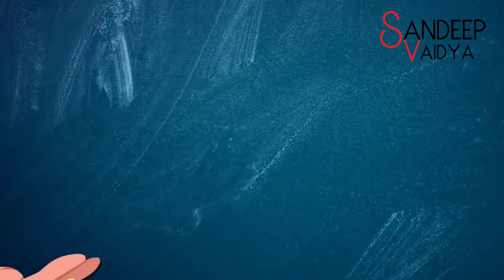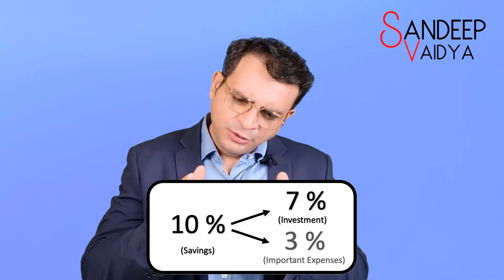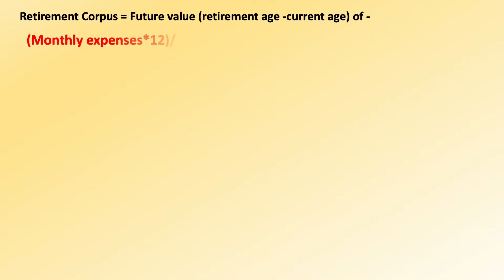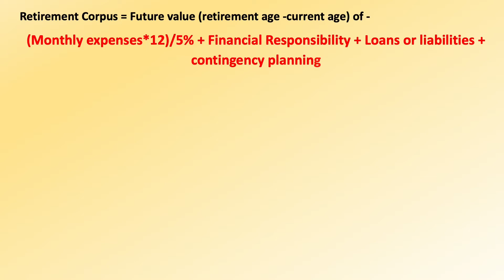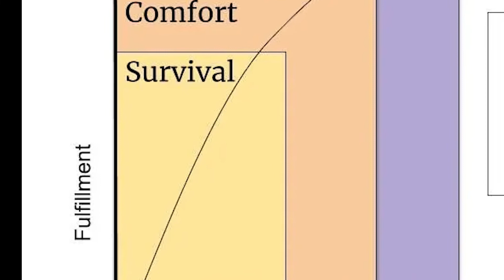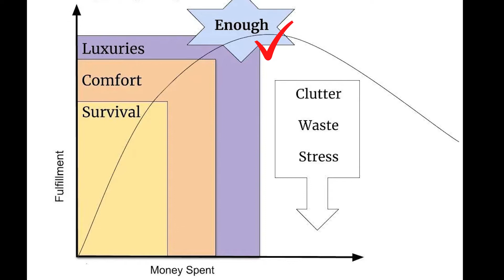Financial Freedom। Beat lifestyle inflation। हिन्दी में। Sandeep Vaidya । How to become Rich & free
How to Achieve Financial Freedom in India or Financial Independence and Retire Early in India in Hindi. Everyone wants to get rid of money problems early to be financially independent fast.

Lifestyle Inflation -  is what is holding most people back from achieving the financial freedom that they are all striving for. Money of course is not the most important thing in the world, but not learning how to manage it will lead to a miserable life. Humans have a natural tendency to increase their standard of living and it's often driven by a desire to increase comfort as well as from our social circles. The best way to overcome lifestyle inflation is by living below your means and keeping some of your money on the side.

Society often tells us that 'bigger and newer' is always better; that we must UPGRADE to have a better quality of life. But the key to long-term happiness is learning to be happier with less. Lifestyle Inflation is how people can make tons of money and yet still find themselves in poor financial situations. I'm sharing a few personal stories about Lifestyle Inflation and discussing what you can do to avoid ballooning your lifestyle

35 Financial mistakes

timestamp

00:00 Introduction

 00:17 My Story of friends

03:25 understanding

03:54 Understanding lifestyle

05:05 relation between inflation, lifestyle inflation and income inflation

05:42 Example of inflation and lifestyle and income inflation

07:13 Understanding Net worth

07:55 How much Net worth is required for financial freedom and how to invest it

10:03 Understanding Revenge spending

10:40 Understanding fulfilment curve

11:45 understanding necessities, comfort and showoff

12:02 35 Money mistake reference

12:29 Freedom

13:00 Conclusion

To view some more powerful videos posted by Sandeep, Please press the link button below.

Rent or buy a house

Effective communication and deeper relationship through Johri Window

New Year resolution will bring revolution

About

Mr. Sandeep Vaidya has got wide experience in sales, strategy, training and leadership development at senior positions in big organizations. He has 21 years plus of experience in the field of leadership development, training, strategy, talent development and service industry. He believes in adding value in the lives of individuals. He can touch various important aspects of life with simplicity and yet powerful context